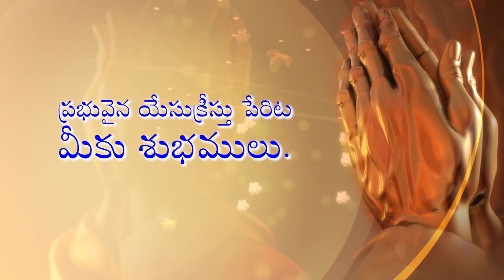ప్రభువునందు బలవంతులు • Strong in the Lord • Telugu Christian Message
Topic: Strong in the Lord
అంశము: ప్రభువునందు బలవంతులు
Amshamu: Prabhuvunandu Balavantulu

దేవుని మహాకృప వలన మాచే రచింపబడిన పుస్తకములు:
1. జీవించే కళ ఎలా?

2. సర్వలోకానికి సువార్త (సంచిక – 1) 📙

3. సర్వలోకానికి సువార్త (సంచిక – 5) 📘

4. నిత్యజీవ పరిశోధన (2016) 📒

5. నిత్యజీవ పరిశోధన (2017) 📕

6. దేవుడు తీసిన సినిమా 📘